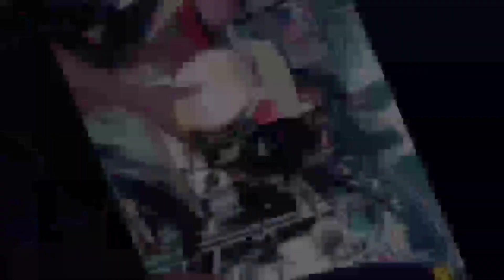Super slim type i new design Stove de used oil in progress Part 1 @Dy I.Y TV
Mga ka Do-it pasilip po tayo tayo sa ating new design kalan de mantike o stove de uses oil.  Maraming salamat po sa patuloy ninyong suporta. God bless po.